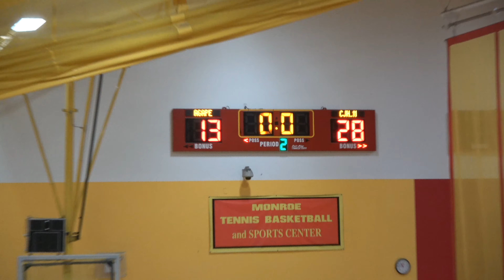Monmouth County Warriors Girls Game-3 Spring 2017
1kl33445lgdnbn7862nb90opsxu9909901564 Monmouth County Warriors Girls Game-3 Spring 2017